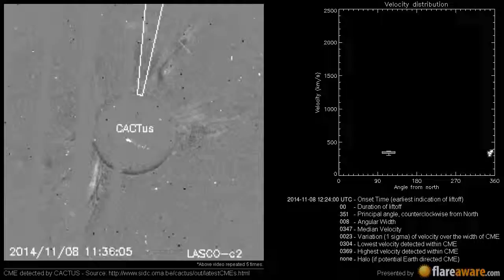A Non Earth directed CME at 2014-11-08 12:24:00 UTC